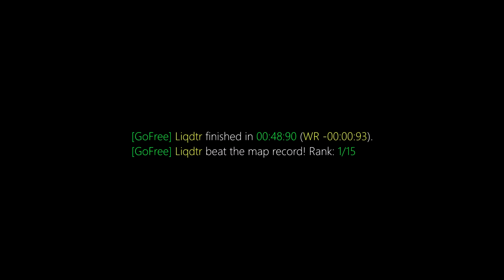surf_aphelion WR. Surfed by Liquidator [CS:GO]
GF | Liqdtr finished in 00:48:90. Improving the best time by -00:00:93. [Rank: 1/15]
GF | Liqdtr beat the map record!

Previous WR: julien

(102t)